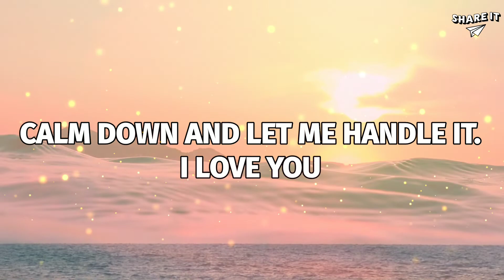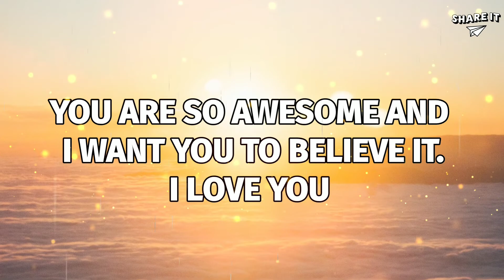God's Message for You | God Says ALL THINGS WORK FOR THOSE WHO TRUST ME | God's Message Today